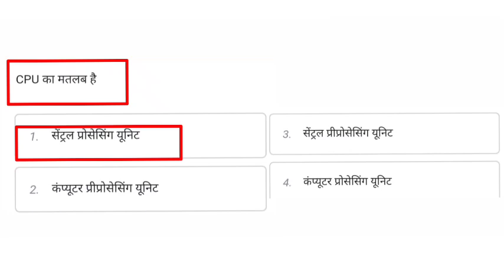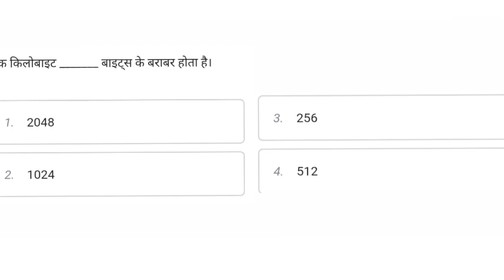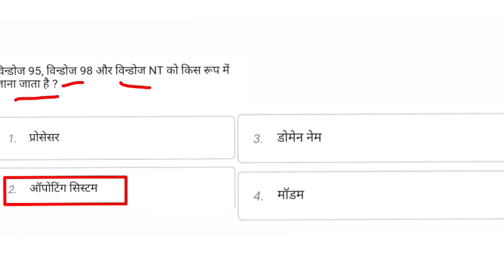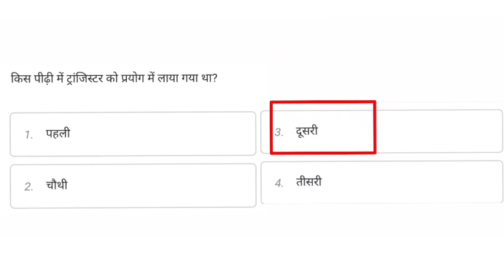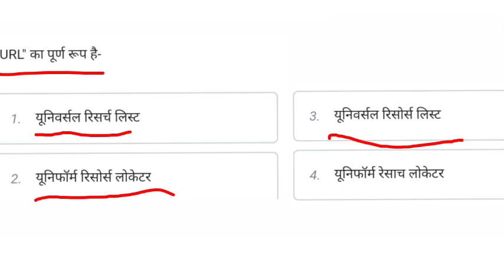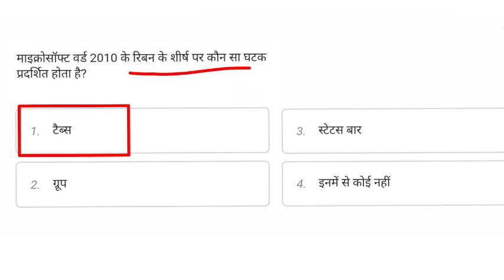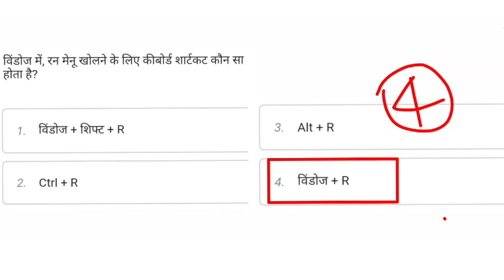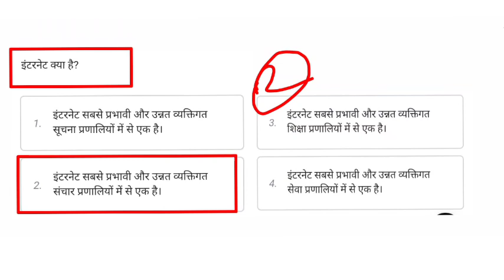Computer For BSF ASI HEAD CONSTABLE 2022 | Previous year Questions paper BSF ASI HCM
Clerical Aptitude For BSF ASI HEAD CONSTABLE 2022 |  Previous year Questions paper BSF ASI HCM

bsf hcm
bsf cut off
clerical aptitude